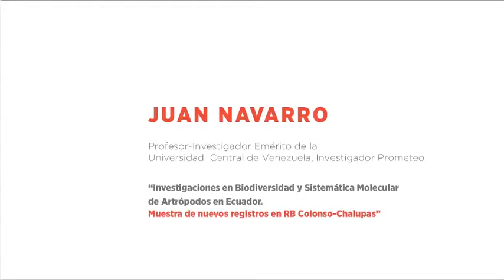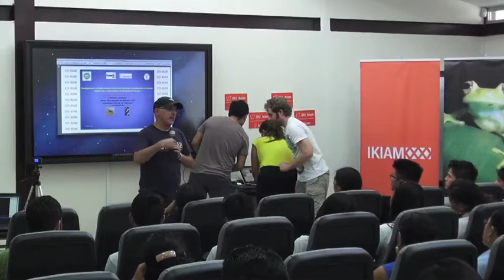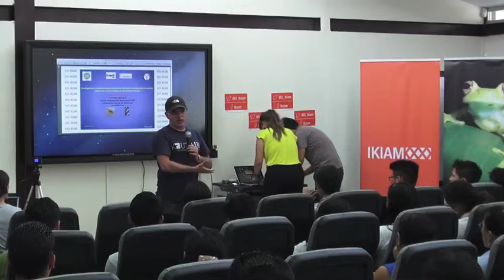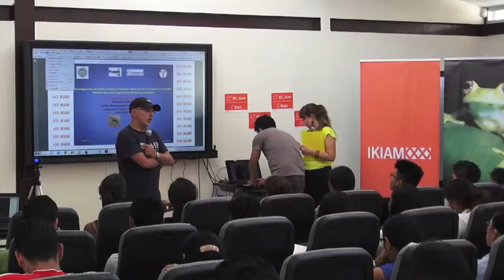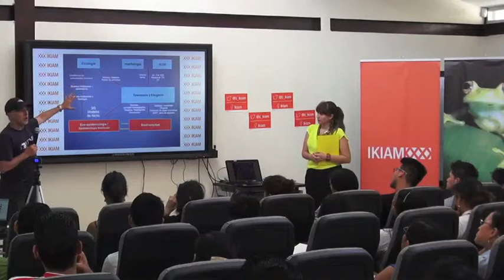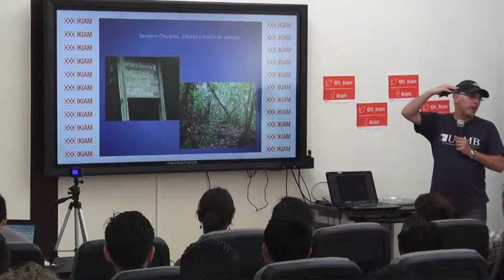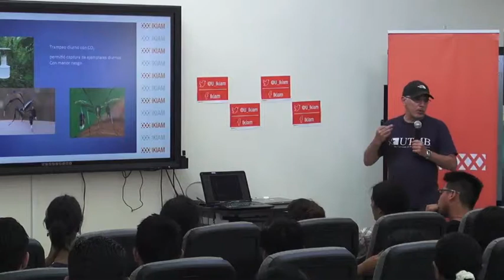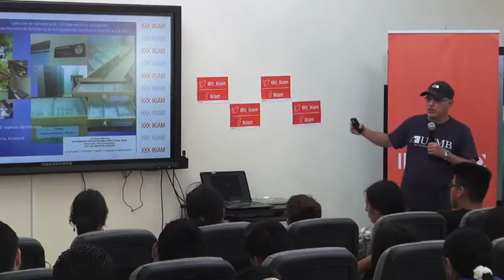Charla IKIAM completa: Juan Navarro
Investigaciones en biodiversidad y sistema molecular de artrópodos en Ecuador.
Muestra nuevos registros de la Reserva Biológica Colonso-Chalupas